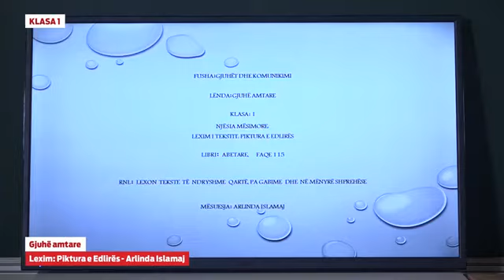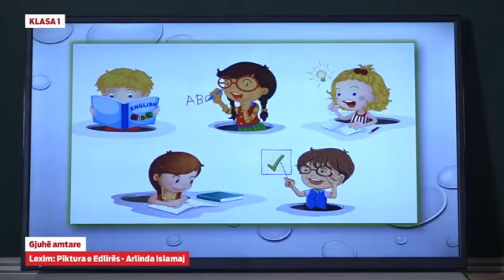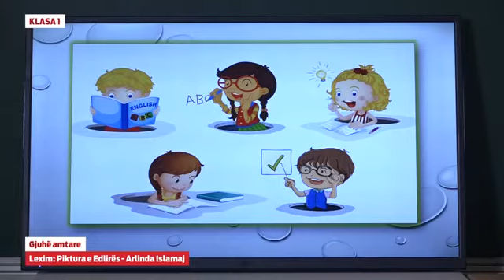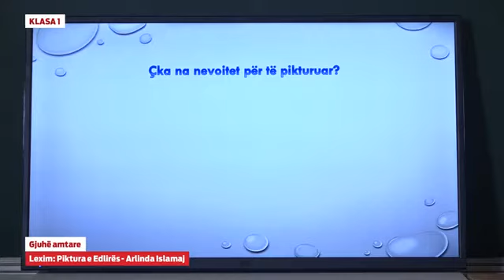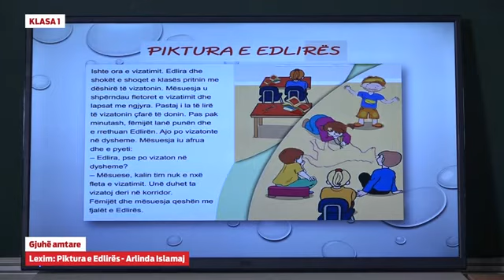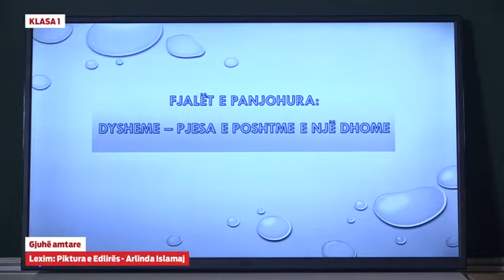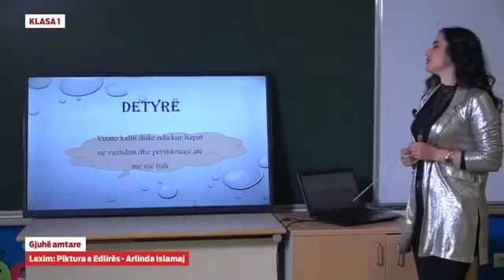Klasa 1 - Gjuhë amtare - Lexim: Piktura e Edlirës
- Gjuhë amtare - Lexim: Piktura e Edlirës

Arlinda Islamaj